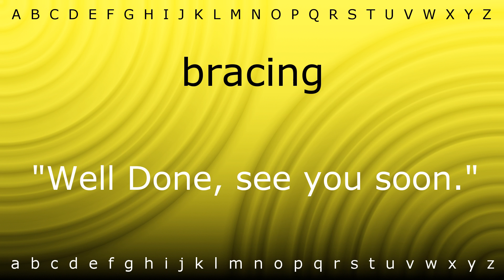Here I will show you how to say 'bracing' with Zira.mp4